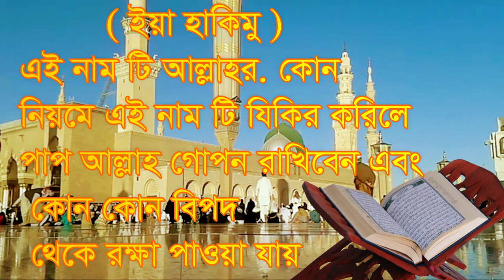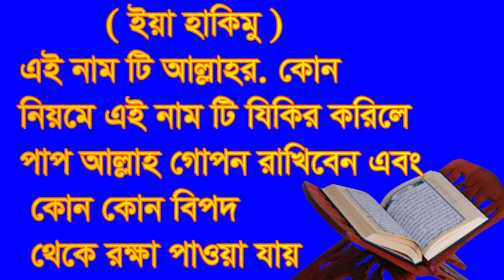ইয়া হাকিমু এই নাম কোন নিয়মে জিকির করলে ,ea hakimo ey nam allahr kon kon niome pap